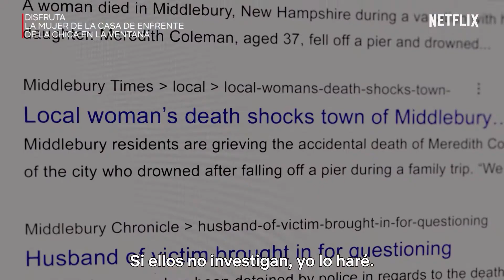La mujer de la casa de enfrente de la chica en la ventana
Kristen Bell es Anna, una mujer divorciada que no ha superado el duelo por el asesinato de su hija, y su rutina consisten en levantarse a mirar por la ventana con una copa de vino, pero uno de esos días es testigo de un asesinato y llama a la policía ¡pero no consigue que nadie le crea! Así que pasará de testigo a víctima y deberá investigar por su cuenta.

Trae tu cuenta de Netflix a Dish y conserva tus listas de reproducción!